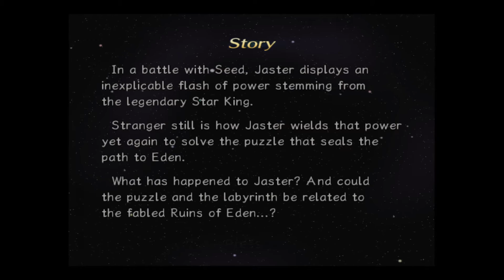30 Rogue Galaxy (Longplay, No Commentary)